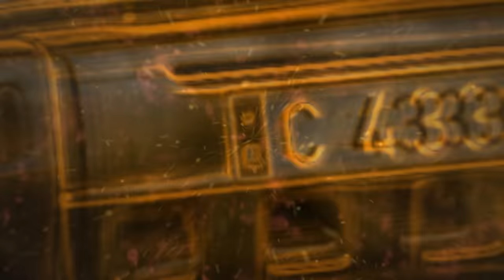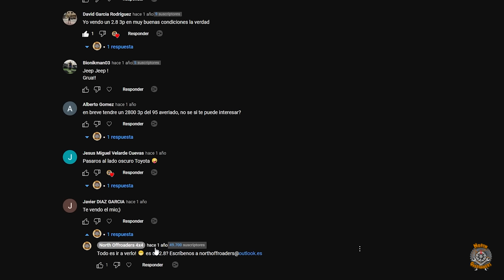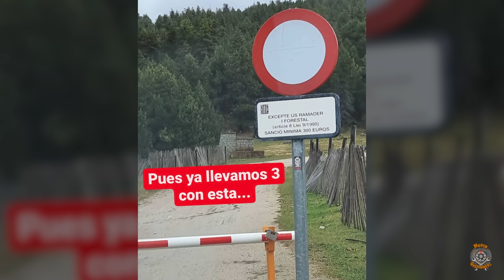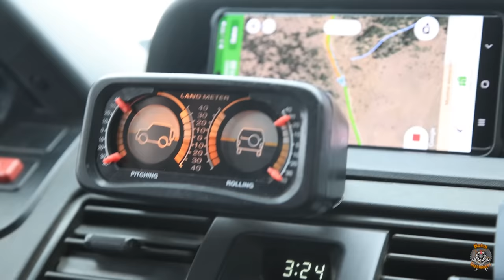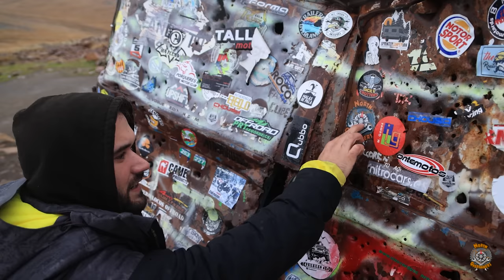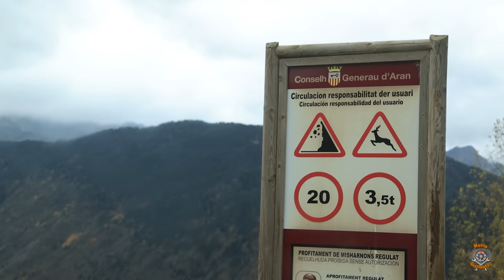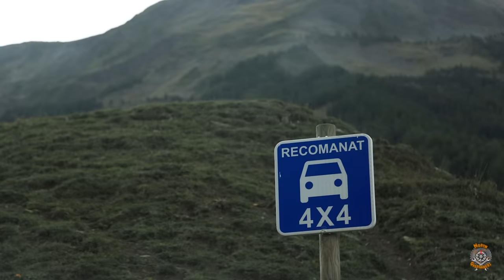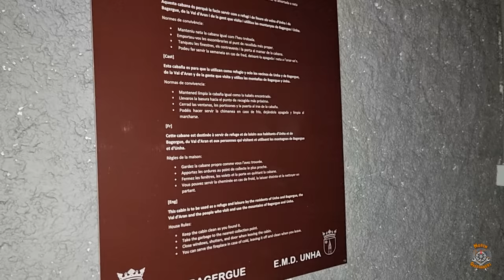⚠️NOS LA JUGAMOS en el PIC NEGRE⚠️| TRANSPIRENAICA 4x4 Día 2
Segundo día con el nuevo Montero de Marta y seguimos rumbo a casa por la Transpirenaica. Nos acompaña la lluvia y fuertes vientos... ¿Conseguiremos llegar al Pic Negre?

Nuestros Tracks de la Transpirenaica en Wikiloc:

NOTA: ELIMINADOS POR PETICIÓN DE DIVEROS USUARIOS